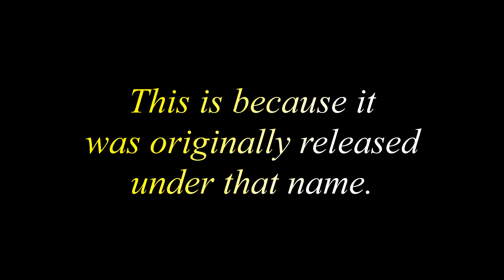Beware The Creator | Randy & Scott: Season 3 - Episode 1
28th August 2014. A new villain rises. Randy and Scott are about to "meet their maker".

Intro/Outro Visuals by AA VFX.